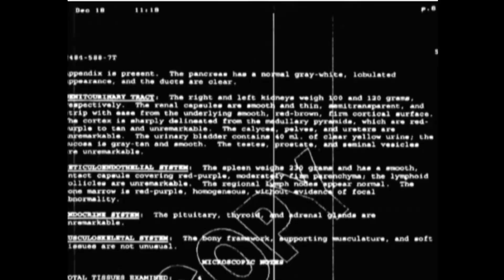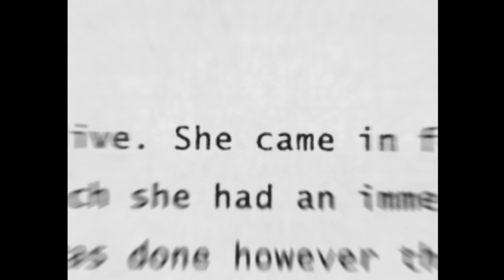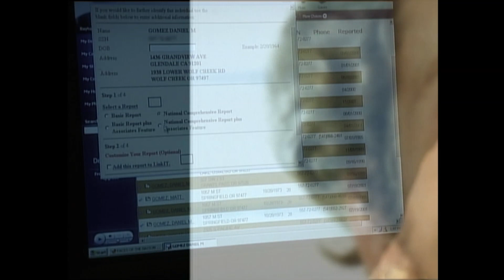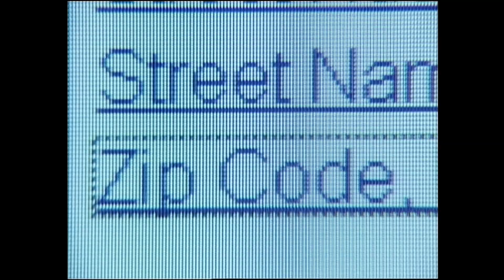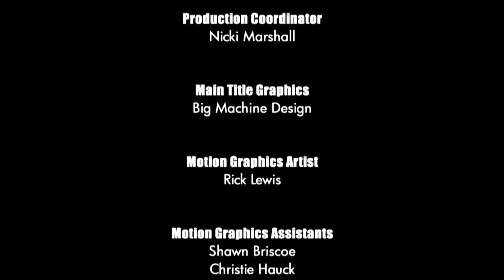Unsolved Mysteries with Dennis Farina - Season 7, Episode 13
This, Episode includes: Road Map Clues, Past Phone Calls, Miracle Cross, She Finds Fugitives and Phone Call Sister.